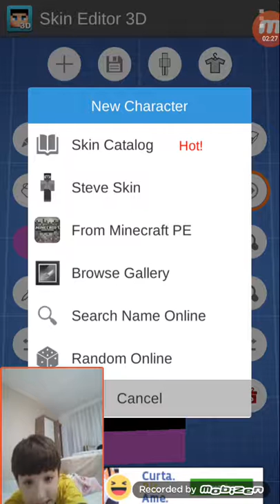Mostrando skins de minecraft